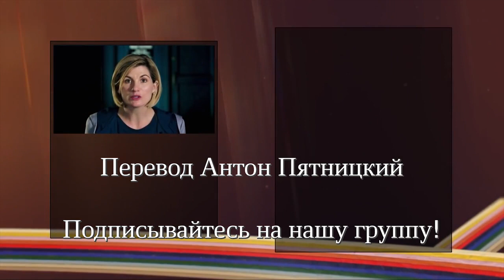Трейлер 3 главы 13 сезона "Однажды во времени" | Доктор Кто: Поток